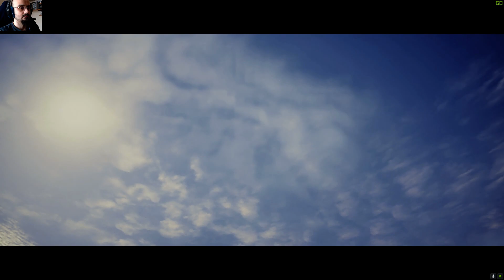Red Dead Redemption 2 - A Quick Favor For An Old Friend Gameplay Walkthrough PC (Ultra)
Red Dead Redemption II / 2 A Quick Favor For An Old Friend Gameplay Walkthrough PC Ultra graphics settings 1080p 60fps

Epilogue: Part 2 Beecher's Hope

Mission Objectives:

Ride to the lumber yard in Blackwater
Ride to Painted Sky
Follow Sadie to Rhodes
Aim at Ramon Cortez's boat and capture him alive